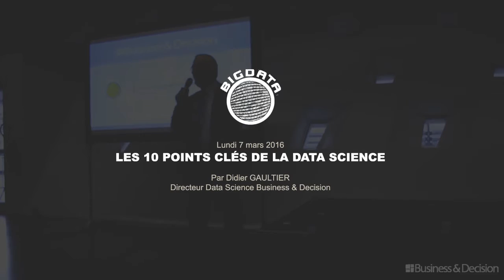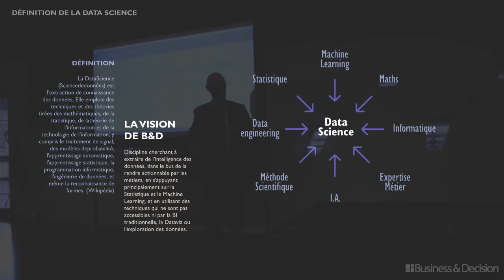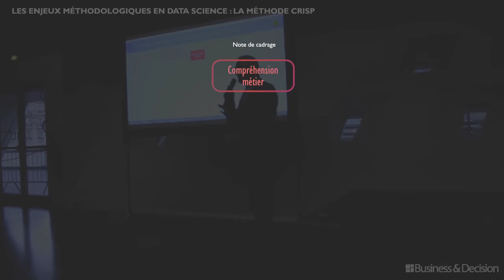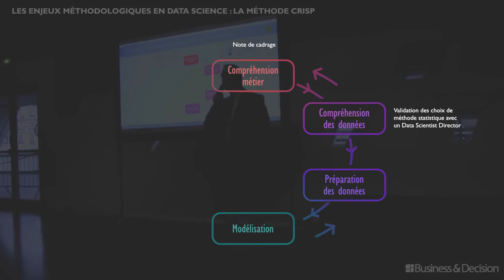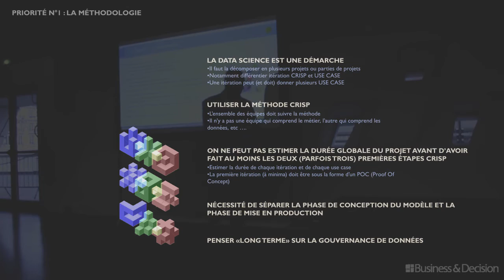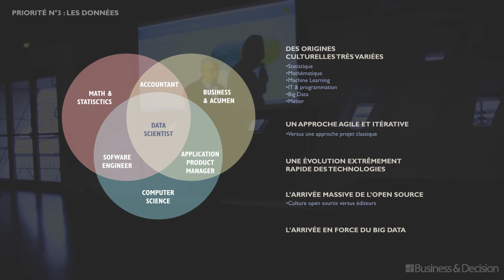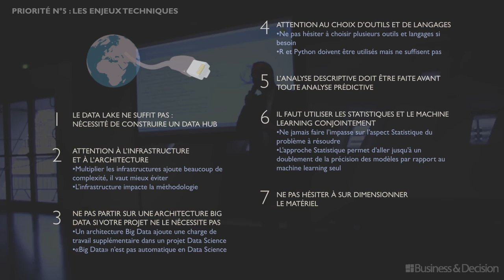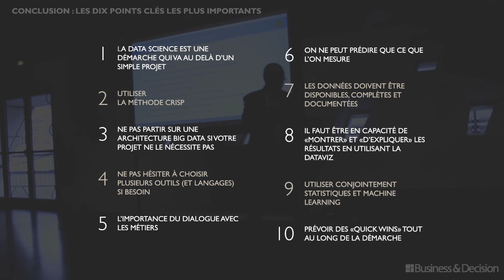Business & Decision - Atelier "Data Science : retours d'expériences concrets" - Big Data Paris 2016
Business & Decision - Atelier "Data Science : retours d'expériences concrets", animé par Didier Gaultier, Directeur Data Science & Connaissance Client de Business & Decision, au Congrès Big Data Paris 2016.

Comment réussir un projet Data Science ? Retours concrets d’expérience sur les projets Data Science dans des environnements Big Data. Retrouvez l'article "Data Science : Les 10 points clés pour réussir"